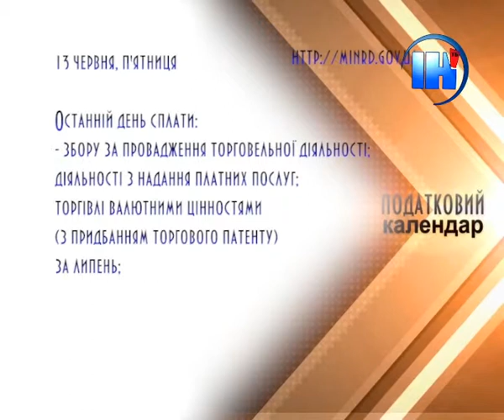Бізнес за правилами 106